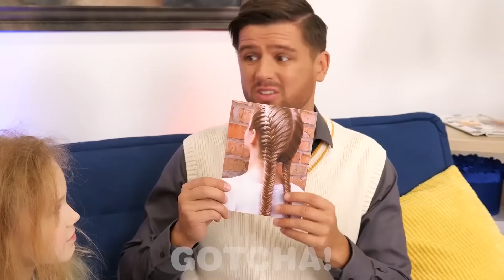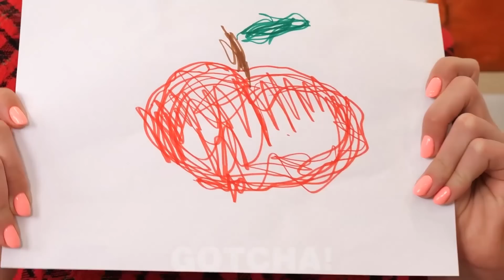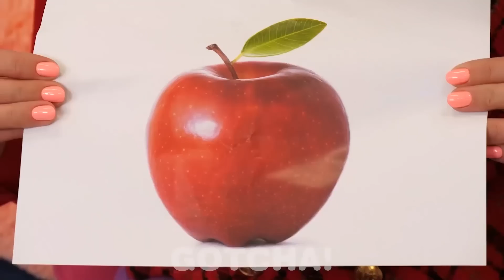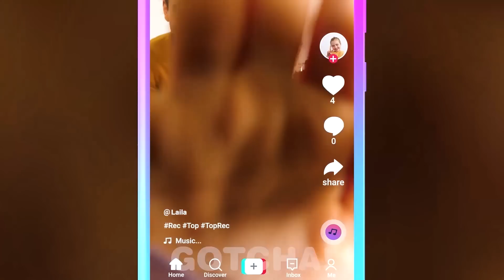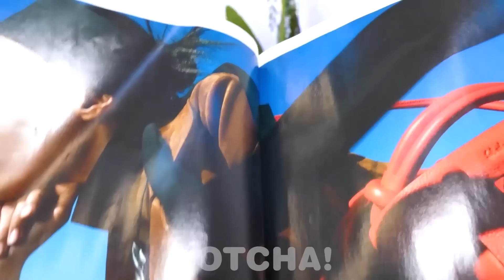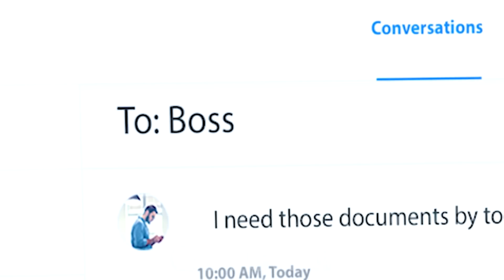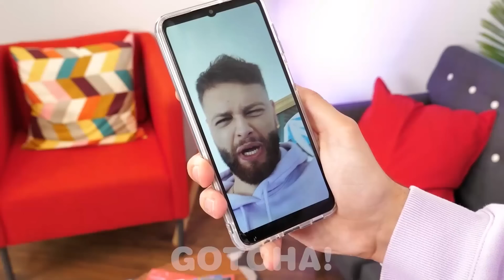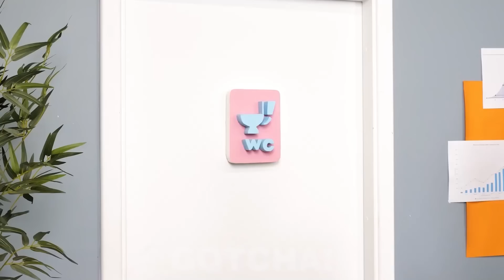NIÑOS vs DOCTOR💊 || Asombrosos Trucos De Emergencia & Consejos Para Padres por Gotcha!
¡Hola Gotchers! ¿Qué deben hacer si sus hijos están enfermos🤒? Necesitan ayuda de un doctor💊 y de mamá. Después de todo, mamá puede resolver cualquier problema, especialmente si usa ingeniosos trucos para padres. Así que estén atentos, habrá más trucos fantásticos y momentos divertidos por Gotcha!

Si te gustó este video, también te puede gustar “RICA VS POBRE - TRUCOS PARA PADRES || Gadgets, Trucos y Situaciones Con Las Que Te Identificarás"

Los Productores y Creativos no hacen ninguna representación o garantía con respecto a la precisión, aplicabilidad o idoneidad de los contenidos de este video. Este video se realizó estrictamente con fines informativos y de entretenimiento. Si desea aplicar ideas en este video, asume la responsabilidad total de sus acciones. Los productores y creativos de este video no se hacen responsables de ningún daño o pérdida que surja del uso de este material de video. Todos los productos y nombres de empresas que se muestran en este video son marcas comerciales ™ o marcas comerciales registradas® de sus respectivos propietarios. El uso de ellos no implica ningún aval por parte de ellos.